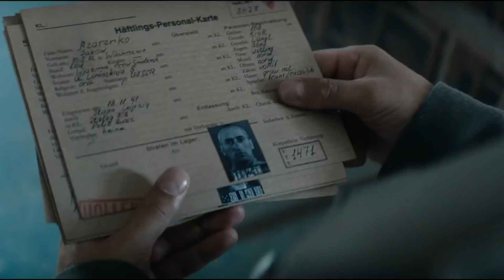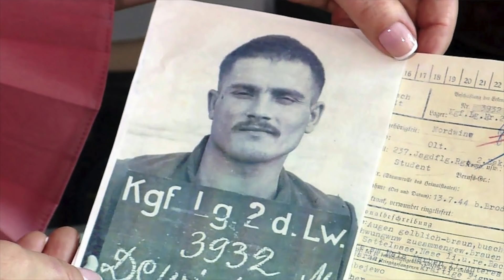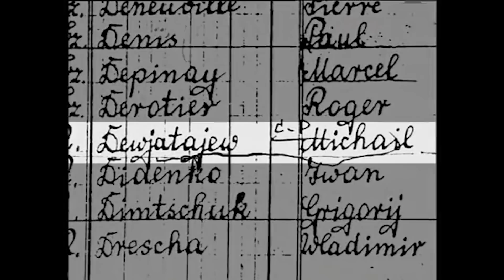АСМЫСЛ Девятаева: понять и простить нациста.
День Победы – традиционное время выхода геройских картин о подвигах участников Великой Отечественной войны. Этот год не стал исключением и страна увидела картину «Девятаев».

В кинотеатры зазывали знакомыми обещаниями о высочайшем уровне исторического реализма и невероятном сюжете. Но в итоге нам вновь показали поделку на подвиг наших предков.

А смысл производства таких фильмов, спросите вы. В этом выпуске вместе и разберемся в смыслах «Девятаева».